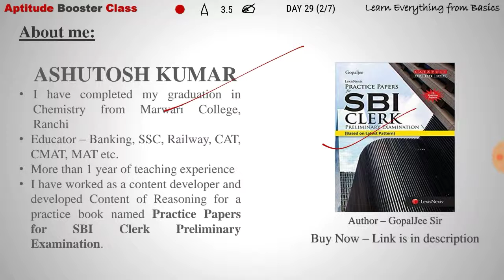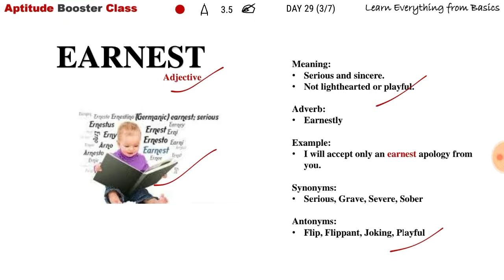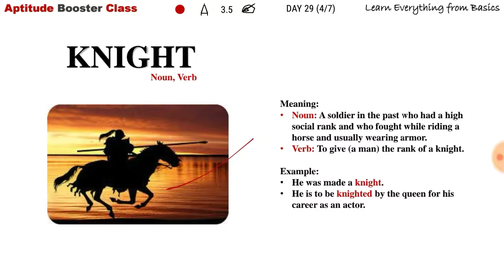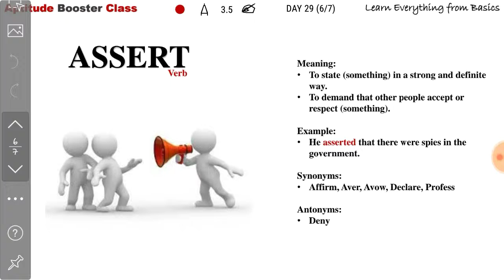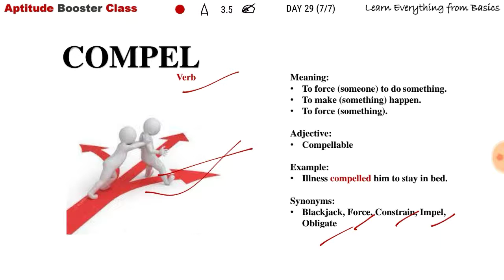Vocabulary (Day - 29) IBPS PO/Clerk - IX 2019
Are you preparing for IBPS PO - IX ?
If Yes then You are at right place.

In this class we are going to discuss 5 Vocabulary

हमारे यूट्यूब चैनल (Aptitude Booster Class) विभिन्न प्रबंधन परीक्षा, बैंक पीओ परीक्षा और एसएससी सीजीएल परीक्षाओं के लिए मुफ्त ऑनलाइन क्लासेज प्रदान करता है। हम प्रबंधन परीक्षा (कैट, मैट, सीएमएटी, एसएपी, आईआईएफटी आदि) से संबंधित वीडियो प्रकाशित करते हैं, बैंक परीक्षा (आरबीआई, एसबीआई पीओ, आईबीपीएस पीओ, आरआरबी पीओ, बैंक क्लर्क आईबीपीएस क्लर्क, एसबीआई क्लर्क आदि), एसएससी परीक्षा (जैसे एसएससी सीजीएल, एसएससी सीएचएसएल आदि), रेलवे परीक्षा और अन्य सरकारी नौकरियां, जहां शिक्षा स्पष्ट , और उपयुक्त वीडियो के माध्यम से प्रदान की जाती है।

क्रेडिट -
मेरे शिक्षकों को विशेष धन्यवाद
वीडियो संपादक - डीयू रिकॉर्डर
पृष्ठभूमि संगीत - (Quiet Night) डीयू रिकॉर्डर

धन्यवाद।

Our youtube channel (Aptitude Booster Class) provides free online classes for various Management exams, BANK PO exams and, SSC CGL exams. We publish videos related to Management exams (Like CAT, MAT, CMAT, SNAP, IIFT etc), Bank exams(Like RBI, SBI PO, IBPS PO, RRB PO, Bank Clerk IBPS Clerk, SBI Clerk etc), SSC Exams (Like SSC CGL, SSC CHSL etc), Railway Exams  and other government jobs, where learning is imparted through crisp, to-the-point and relevant videos.

Credits -
Special thanks to my teachers.

Books Recommended-
1. Quantitative Aptitude
a. Quantitative Aptitude by Dr. R.S. Aggarwal
b. Quantitative Aptitude by Sir Arun Sharma
c. Data Interpretation by Sir Arun Sharma

2. Reasoning Ability
a. Verbal Reasoning by Sir K. Kundan
b. Magical books on puzzle by Sir K. Kundan

3. English Language
a. High School Grammar & Composition by Sir Wren & Martin
b. A Mirror of common errors by Dr. Ashok Kr. Singh

4. For practice of preliminary examination
a. Practice Papers for SBI Clerk preliminary examination by lexis nexis publication Author Gopaljee Sir